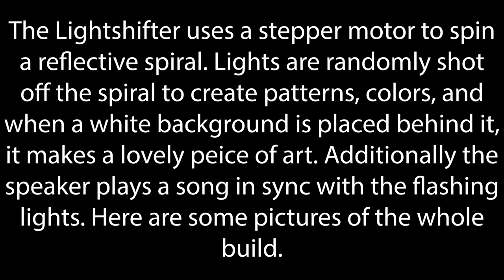The Lightshifter! Electronic Art Project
This is the Lightshifter! My Electronic art build for Mark Rober's Class. I hope you enjoy!